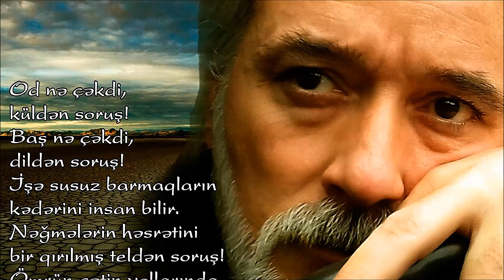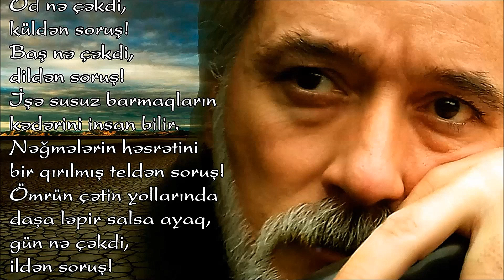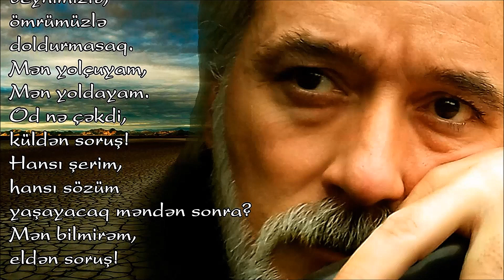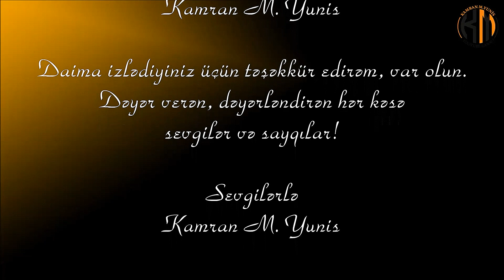Rəsul Rza - Soruş - Kamran M. Yunis